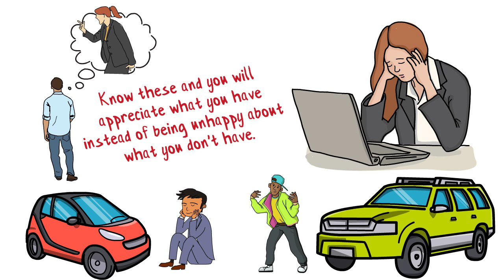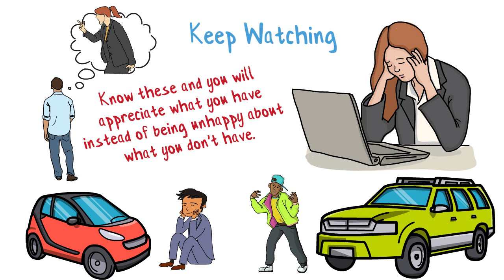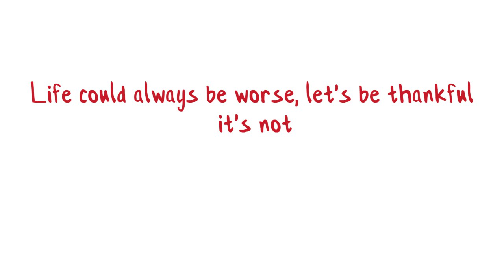The Psychology of COMPLAINING and how to get rid of it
Why is it so hard to appreciate what we have? Why is it so difficult to be satisfied with everything in our lives?  We always seem to be chasing the next big thing

The funny thing is that, for the most part at least, everything in our lives was once just a wish. for example, a few years ago we badly wanted that car that we drive today but now your neibour has an suv and that's what you want as well. The house we live in was once just a goal. May be at one point all you wanted was to marry the love of your life but now you say things are different, how does our dream job becomes a job that we so hate?

All situations in our lives were once just a wish. So why is it that, today, we can’t appreciate all of those things? How come we’re not satisfied with what we have.

Okay let's do some reality check, in this video are 3 compelling reasons you should take a step back, stop comparing yourself with others and be actually grateful for what you do have instead of being miserable about what you don't. Watch this video till the end and if you like the content then please subscribe to our channel for more self development videos to be sent directly in your YouTube feed, here's the

My favourite self development channels on YouTube are
TopThink
Practical Pyschology
Improvement Pill
Far From Average
After skool

Here's another video will show you that people are not as mature as they think they are. These are the traits that immature people usually have; if you are someone who is like that then there is a need
to improve.

Icons in the thumbnail have been downloaded from flaticon.com. for some reason it didn't let me copy & paste the link to credit the author.

Waking up early in winters seems like an impossible task for most of us and despite knowing that it is crucial for us to wake up early, which is a time very important to be utilized for many important things such as exercise, day planning or simply for active & healthy lifestyle however we still fail to get out of bed early.

Waking up early not only has health benefits but it gives you an edge over your competitors, while they are sleeping you are doing something to get better. All successful people who have become the eyes of the world are early risers.
I have also been victim of not being able to wake up in the morning especially in winters, but I got really fed up of waking up late and literally hated the feeling of over-sleeping. Then I decided to research and cultivated the habit of waking up early.
In this video I have shared the steps that have worked wonders for me and now I don't even need an alarm clock to wake up early, which is why I am sharing these steps with all of you on this great platform called "you tube".
My purpose is to spread the message to everyone out there and even if one person found it relevant and benefited from it then that is going to be fulfilling for me.
cómo despertar temprano
comment se réveiller tôt
se lever tôt
wie früh aufwachen
come svegliarsi presto
aufstehen
sveglia